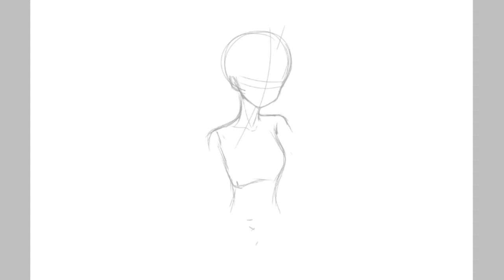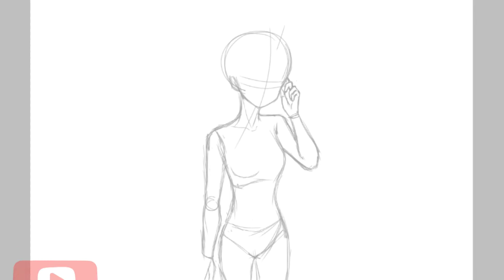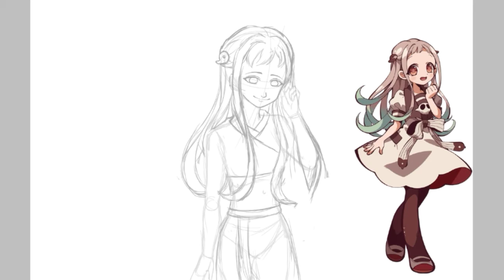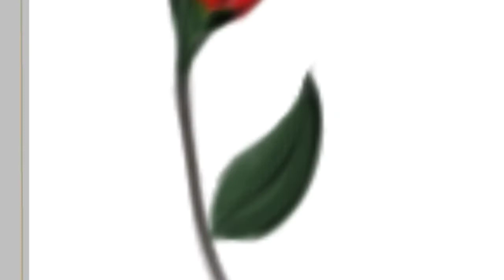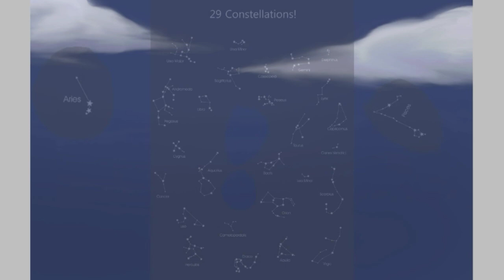[Speed Paint] Yashiro Nene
[Speed Paint]
Yashiro Nene